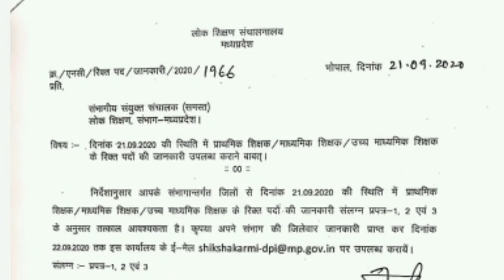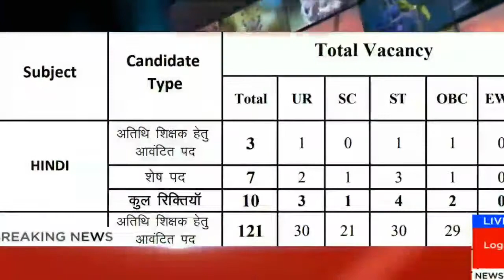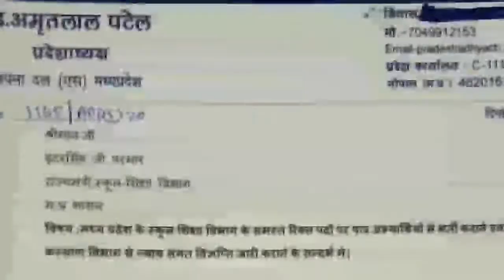सभी संभागों के खाली पद की जानकारी/ आंदोलनों का प्रभाव/ रूल बुक में संशोधन/ hurryup